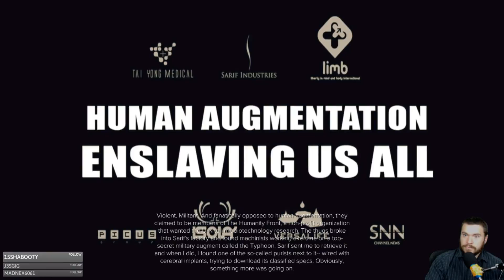Deus Ex: Mankind Divided - Part 1 - Human Evolution Recap Video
Gamer: Swampfox
Game: Deus Ex Mankind Divided
System: PC

Human 2.0

Become the ultimate augmented covert agent. Choose from a vast array of cutting edge weapons and augmentations, customizing them exactly to your desired specifications. Unlock new abilities, increase your stealth, social, hacking or combat skills, and determine how you want your character to evolve in order to fit your play style.

In the Near Future, Mankind Stands Divided

Explore diverse locations and discover a near future setting where the fate of humanity hangs in the balance. The oppression of the mechanically augmented has created a climate of fear and resentment, resulting in an escalation of crime and acts of terror. Amid all the chaos, secret organizations are working behind the scenes, attempting to manipulate and control the fate of mankind.